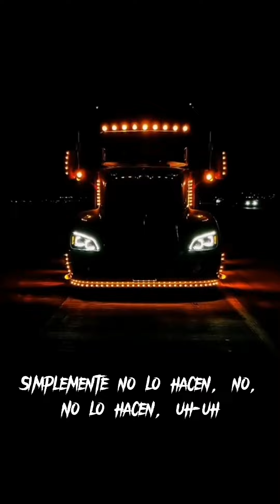The break sound up